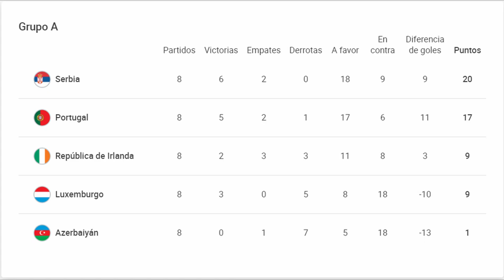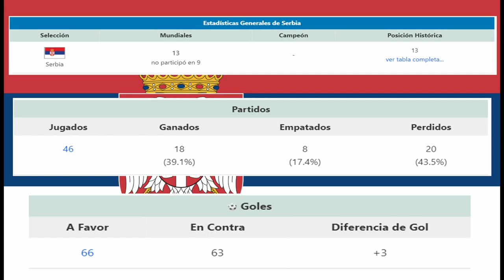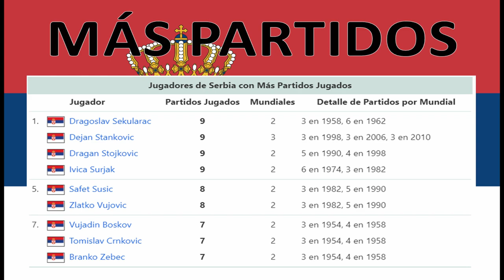QATAR 🇶🇦 2022 - SERBIA 🇷🇸 CLASIFICADO al MUNDIAL - СРБИЈА 🇷🇸 класификована у КАТАР 🇶🇦 2022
Serbia 🇷🇸 clasificó a Qatar 2022 y será su participación número 13. (Incluidas las que participó como Yugoslavia).

Serbia salió campeón del Grupo A de las Eliminatorias Europeas, en las que compartió grupo con Portugal, Irlanda, Luxemburgo y Azerbaiyán.

Sus partidos fueron:

Serbia 🇷🇸 3 – 2 Irlanda 🇮🇪
Serbia 🇷🇸 2 – 2 Portugal 🇵🇹
Azerbaiyán 🇦🇿 1 – 2 Serbia 🇷🇸
Serbia 🇷🇸 4 – 1 Luxemburgo 🇱🇺
Irlanda 🇮🇪 1 – 1 Serbia 🇷🇸
Luxemburgo 🇱🇺 0 – 1 Serbia 🇷🇸
Serbia 🇷🇸 3 – 1 Azerbaiyán 🇦🇿
Portugal 🇵🇹 1 – 2 Serbia 🇷🇸